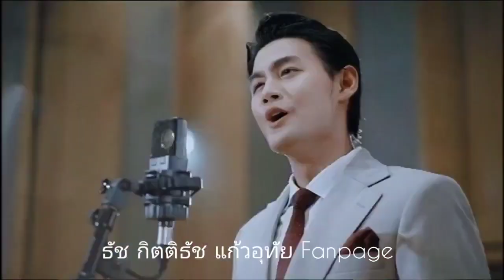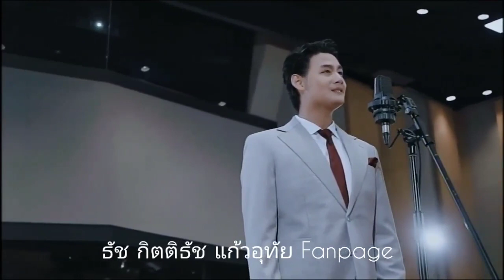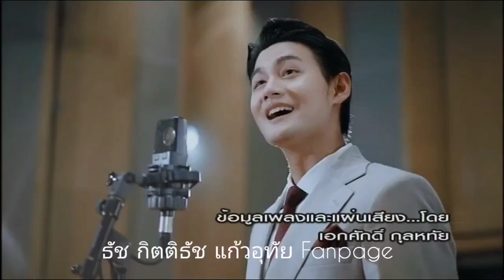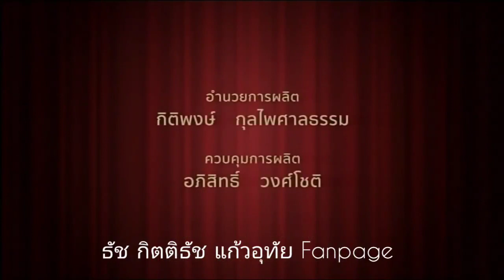เพลง พรานทะเล ธัช กิตติธัช แก้วอุทัย official อัลบั้มเปี่ยมสุขอนุรักษ์เพลงเก่า